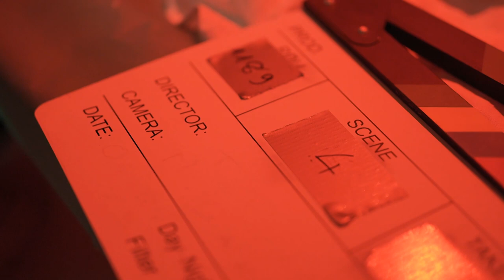Cezary Żak, Karol Skoczek - making of MINUS JEDEN (2022)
Zapraszamy do kina w Dąbrowie Górniczej
23-24 marca (sobota-niedziela) o godz. 13:00
Pałac Kultury Zagłębia - Kino Kadr